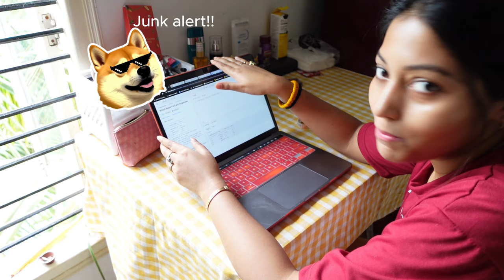Productive days in my life 🌱 | living alone| cleaning 🧹, skincare haul, nightime skin care routine 🧴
Hiii, I am back with another video. Here is a productive day in my life vlog, where I go to office, cook, clean , also show you a mini haul of my skincare and stuff. so go watch it!!!

Comment your favourite thing about this video, if you enjoyed it.

🌸 Some more info about me:

I live in India and I work in the IT industry and I share my experiences, daily life, vlogs. I really hope you enjoy! 😊 ✨

♪ Balloon (Prod. by Lukrembo)
♪ Marshmallow (Prod. by Lukrembo)

🌸Copyright:-
Everything you see on this video is created by me (Aishwarya Ghosh) unless stated otherwise.